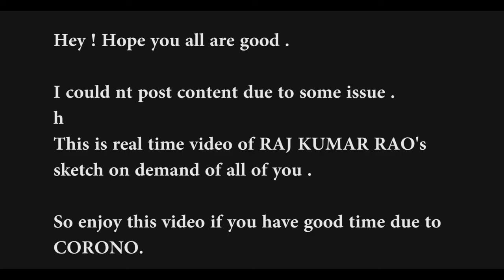Drawing Raj Kumar Rao (Realtime) by Artist Mohit Dagra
Correction - CORONA

Hi guys , I m Mohit Sharma , An artist . This is my youtube channel . Here you can find my intresting videos  . So enjoy watching my videos .

DM FOR PAID SKETCHES

➽Pencil Sketch
➽Portrait
➽Realistic Portrait
➽3D Sketch